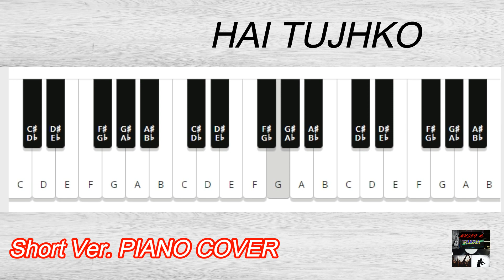CHAHA HAI TUJHKO Short Version PIANO COVER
LISTEN AND ENJOY CHAHA HAI TUJHKO Short Version PIANO COVER